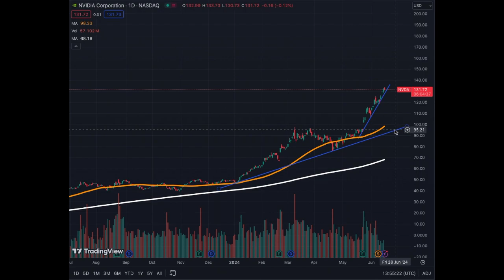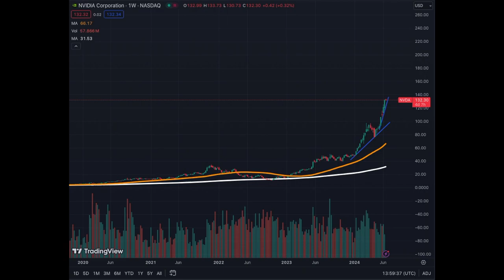WHAT Is THE BEST APPROACH With NVIDIA In The NEXT FEW WEEKS? Price Update